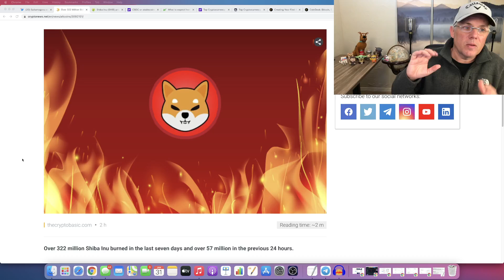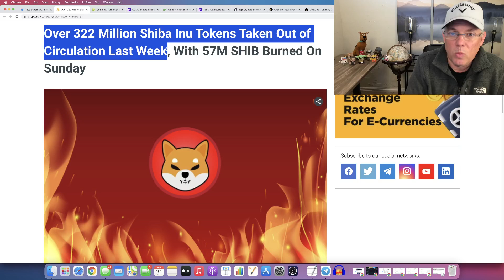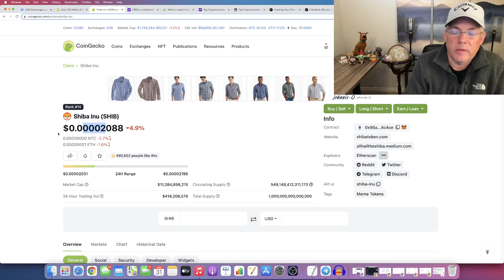SHIBA INU - 322,000,000 IN THE LAST 7 DAYS! (SHIBA INU COIN NEWS TODAY)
SHIBA INU - 322,000,000 IN THE LAST 7 DAYS! (SHIBA INU COIN NEWS TODAY). I share buy, sell, crypto holdings, and trade alerts, as well! And, we have our private Discord support group that you will be a part of, too.  Come check it out!